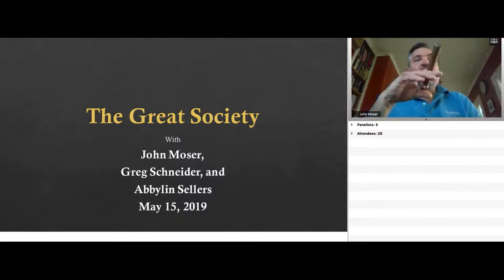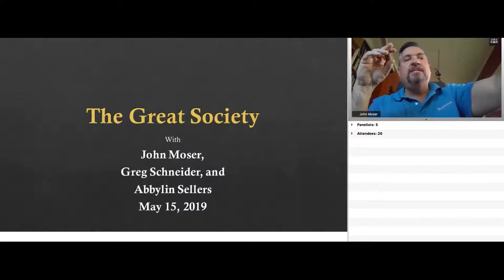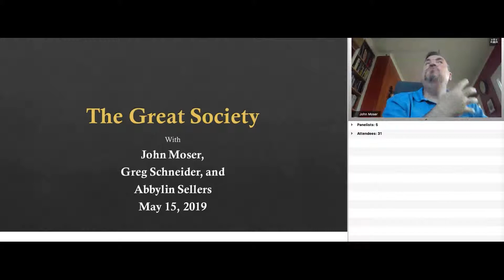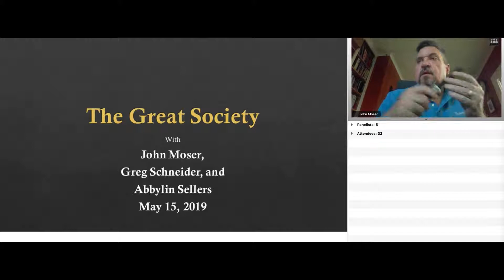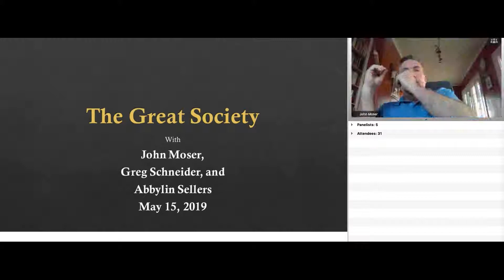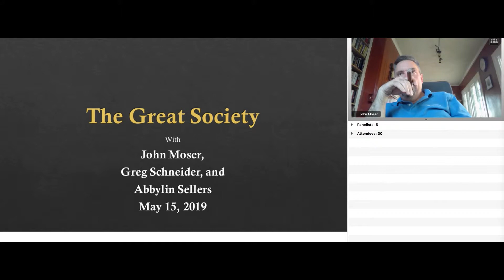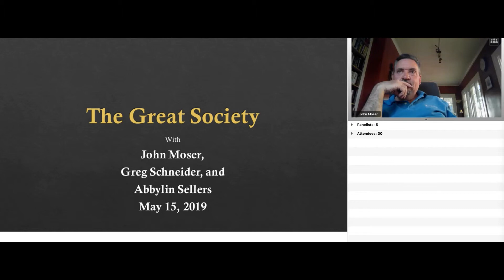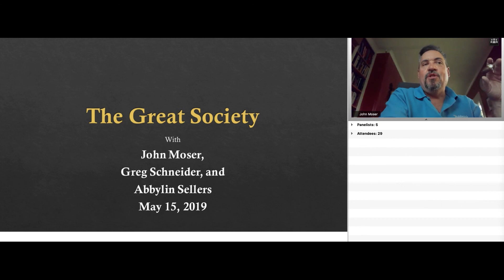Documents in Detail: LBJ's "Great Society" Speech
In this final episode of the 2018-19 Documents in Detail year, we discuss President Lyndon Johnson's "Great Society" speech - its reception in 1964, and its legacy for American social policy and political thinking.